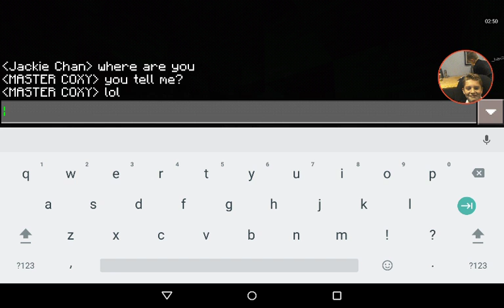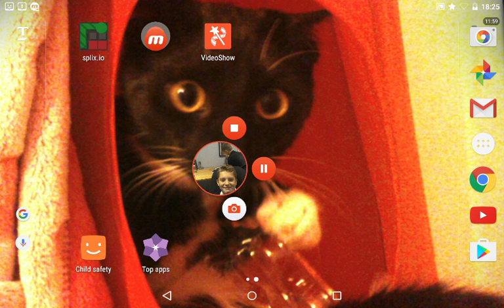Master Chany episode 2/MUSH